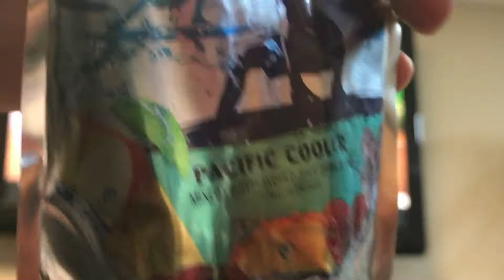Rainbow six siege situations